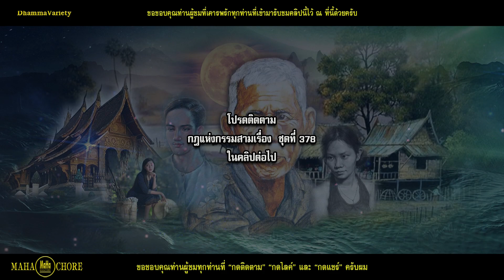กฎแห่งกรรมสามเรื่อง-ชุดที่ 377 กรรมของตำรวจนอกแถว ลุงจอนและเบญจเพส [ກົດແຫ່ງກຳສາມເລື່ອງ-ຊຸດທີ່ 377]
กฎแห่งกรรม คือ กฎแห่งธรรมชาติ ที่ว่าด้วยกรรมและผลแห่งกรรมที่ผู้กระทำจะต้องได้รับ ใครทำกรรมดีไว้ก็ตาม ใครทำกรรมชั่วไว้ก็ตาม  ย่อมได้รับผลของกรรมนั้น ๆ ไม่มีใครหลีกเว้นกฎแห่งกรรมได้  กรรมเปรียบเหมือนจักรหมุนตามรอยโค  ไม่ว่าจะไปที่หนแห่งใดก็ตามกรรมนั้น ๆ ย่อมตามติดเสมอเหมือนเงาติดตามตัวไปตลอดเวลา  คอยสนองกรรมให้  ไม่มีใครหลุดรอดหนีพ้นไปได้  ใครทำกรรมใดไว้ดีก็ตาม ชั่วก็ตาม ย่อมได้รับผลของกรรมนั้น เพียงแต่จะช้าหรือเร็วเท่านั้น